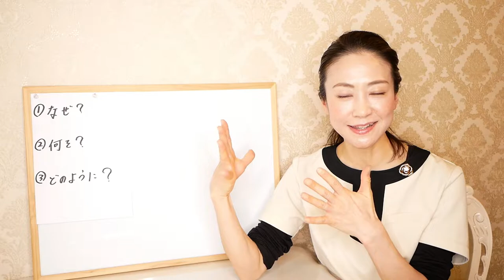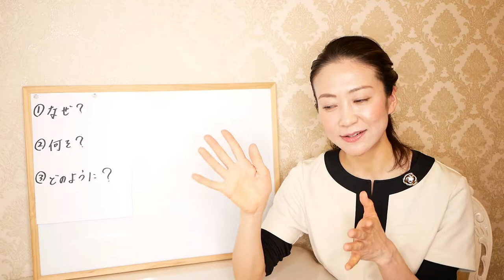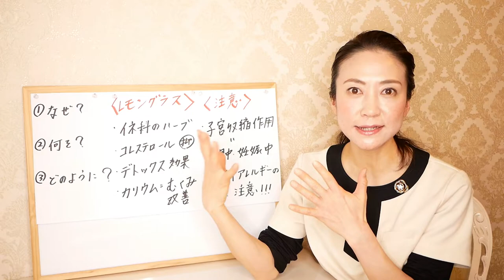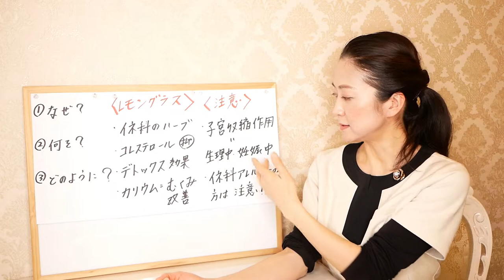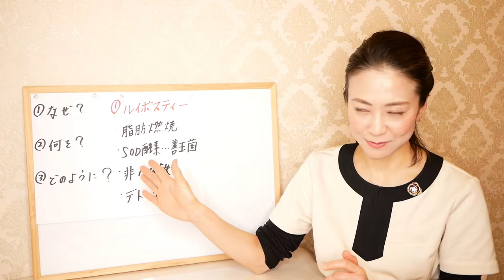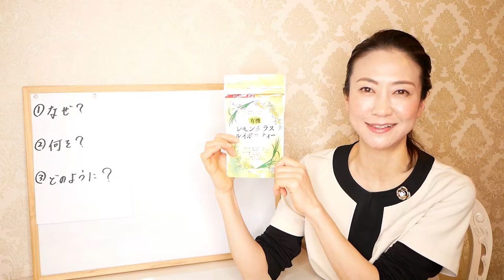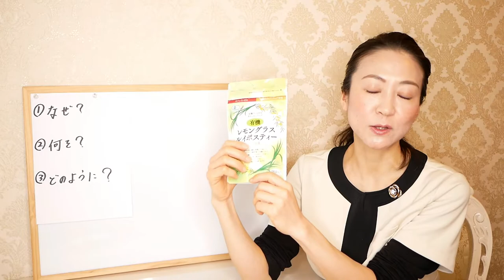【-10kg飲んだら痩せる】お茶を飲むだけで脂肪燃焼して絶対に太らない、簡単に取り組める方法をお伝えします。【腸活ダイエット】